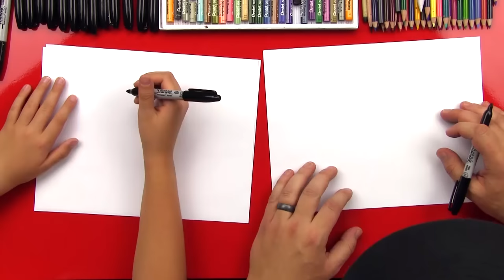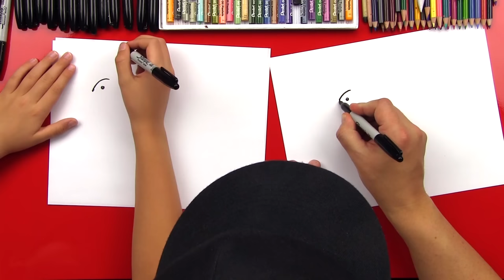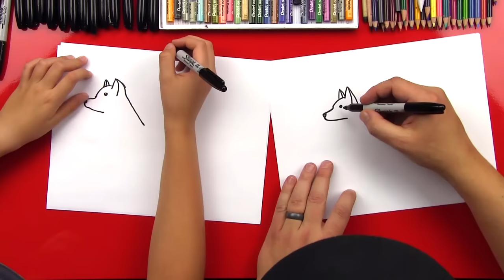How To Draw A German Shepherd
We're learning how to draw another dog today! This time we're learning how to draw a german shepherd.